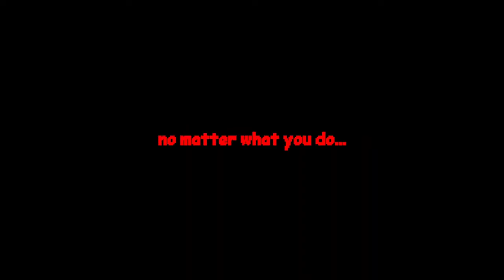Karmatic Time Trio Bonus Official Soundtracks [REUPLOAD]